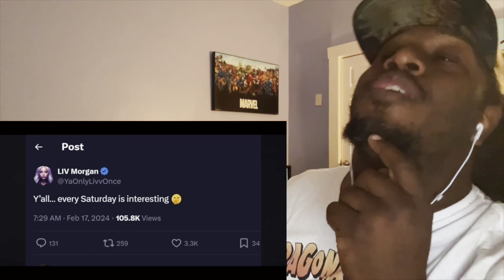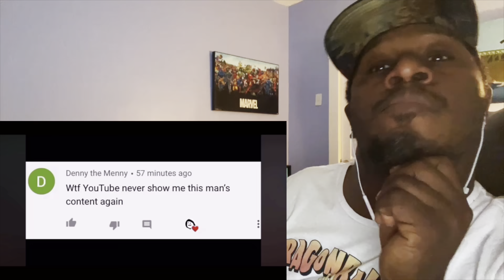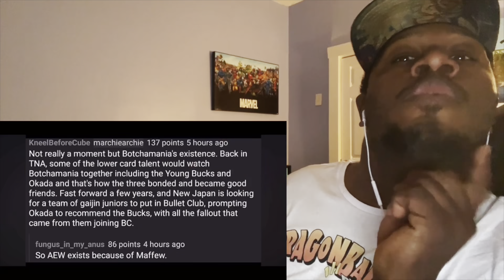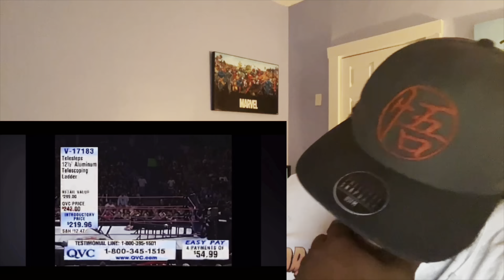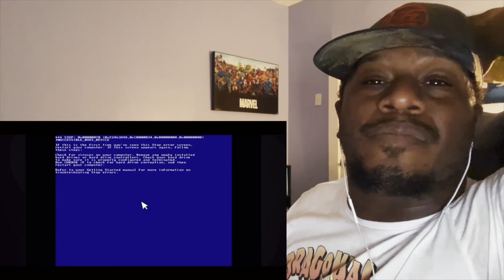THE ROCK & BCG………?!🤔BOTCHAMANIA 489 | Reaction🔥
It’s been awhile with Botchamania, and Maffew just already released a new video just came out, so I better catch up with #489!